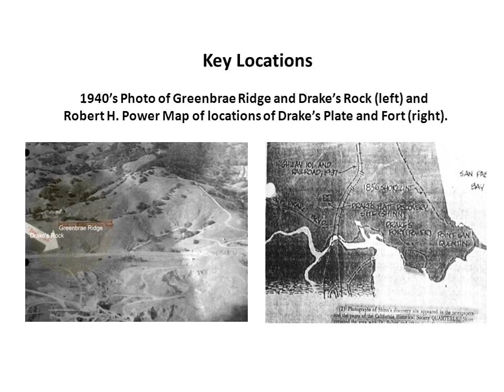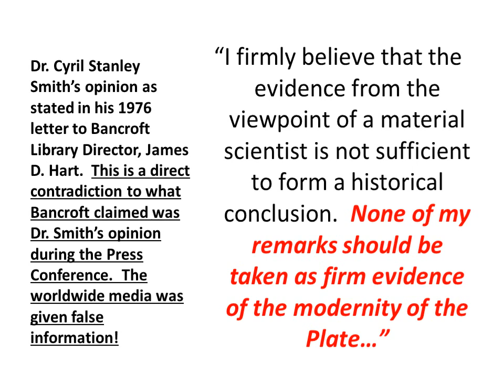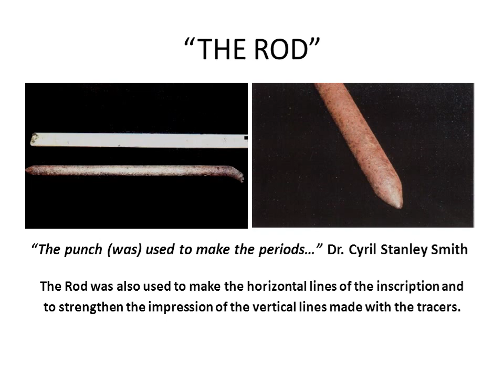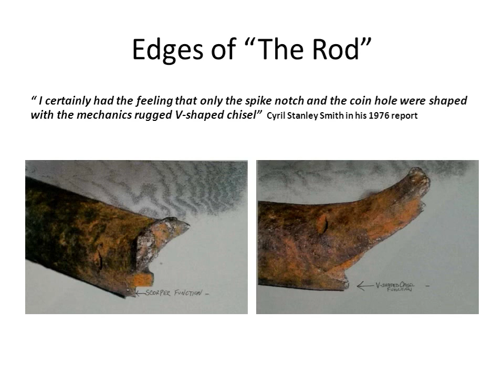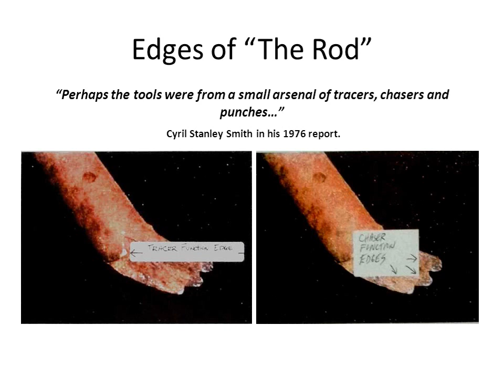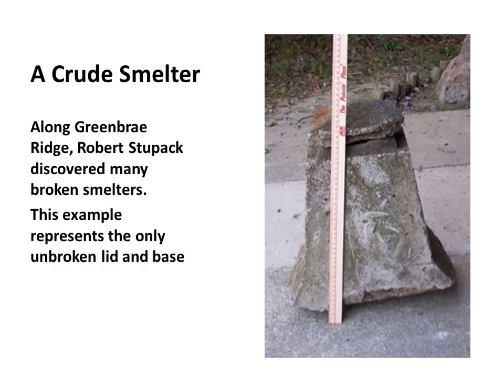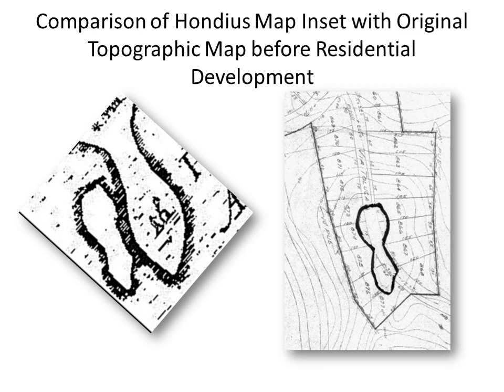Sir Francis Drake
Since 1976, UC Berkeley's Bancroft Library and the Drake Navigators Guild have been putting out false information about Drake's, Plate of Brass.  Why?  Because they took the true artifact and replaced it with a replica, led to the newsmedia and have continued the lies for 40 years.  Her is the evidence!